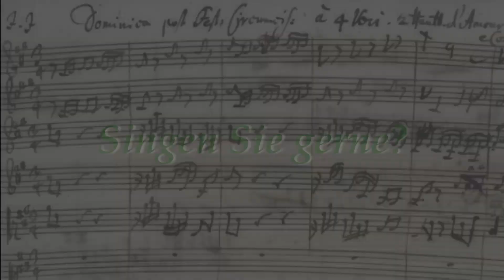Domkantorei Altenberg - eine musikalische Kostprobe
Eine kleine musikalische Kostprobe der Domkantorei Altenberg!

Die Domkantorei Altenberg (DKA) ist der Chor der evangelischen Kirchengemeinde Altenberg/Schildgen. Leiter ist der Domorganist und Kirchenmusikdirektor Andreas Meisner. Der Chor hat etwa 100 Mitwirkende, sodass auch große klassische Werke gesungen werden können.

Sie singen gerne? Die Domkantorei Altenberg sucht Verstärkung!

Willkommen sind Sängerinnen und Sänger unabhängig von Alter, Beruf und Konfession. Gemeinsam ist hier die Freude am Singen und an anspruchsvoller Chormusik.

Die ureigene Aufgabe der DKA ist die musikalische Gestaltung von evangelischen Gottesdiensten im Altenberger Dom und in der Andreaskirche Schildgen. Auch einige andere Veranstaltungen bereichert die DKA durch ihren Chorgesang.

Das Video erscheint im Rahmen von KreisKulturDIGITAL.